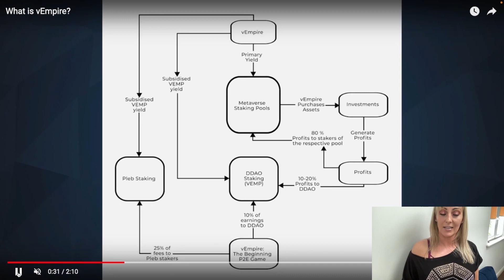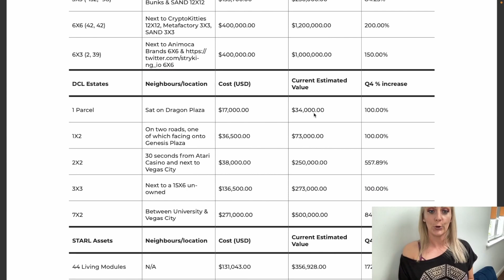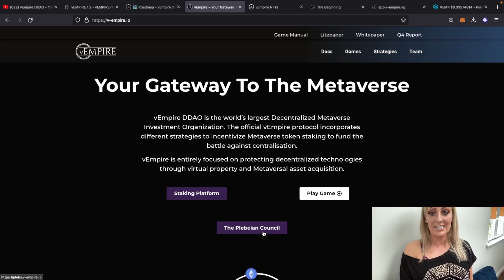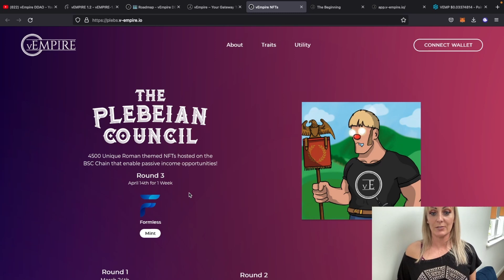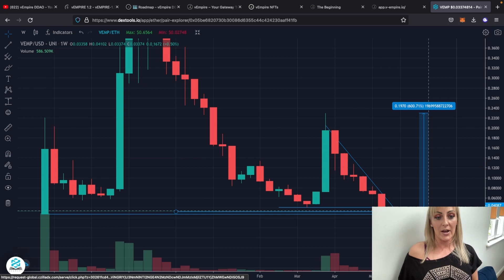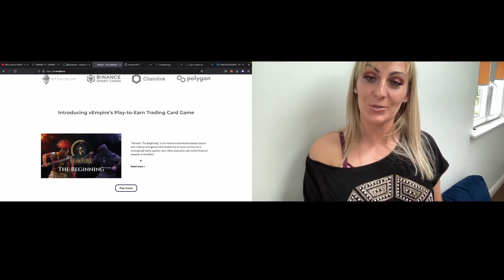Let's talk vEmpire $VEMP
This short video should explain well why I took interest in this project. Of course DYOR goes without saying.